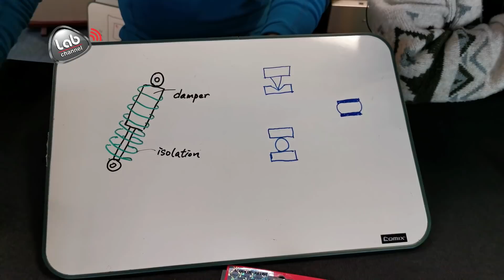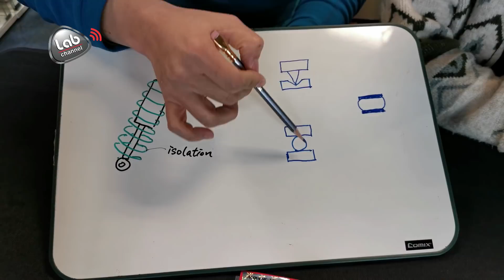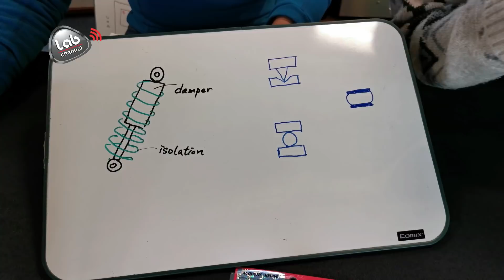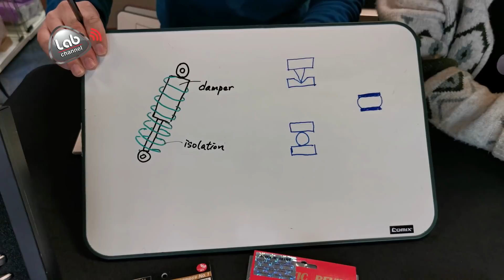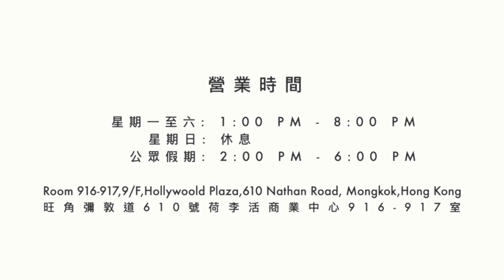如何處理震盪​?Part1# 20210202 LabChanne l#TiGLON AcousticRevive Viablue Cardas TienAudio#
所有的各類抑震調音小道具, 例如角錐、角墊及軟墊等等, 其目的只有一個, 那就是「處理震動」。注意我不是說「消除」震動, 因為震動是無法百分百消除的, 事實上我們也不必完全消除震動, 我們要做的是「處理」。所謂「處理震動」就是利用適當妥善的方法, 把震動化為好聲的助力。如此一來, 你就可以輕鬆的獲得好聲。
原文節錄自音響論壇紀念特刊之音響調聲學 ~ 劉漢盛著

以一套音響系統而言, 究竟震動來自何處呢? 如果想處理機箱及喇叭嘅震動, 有什麼有效的方法呢? 今集Lab channel, 社長Peter會逐一同各位發燒友一齊去探討。

視頻Short cut
00:00 – 為何要用釘墊? ~
04:18 – 聲波震盪的影響 ~
11:13 – 不同類型的墊材有什麼作用? ~
14:46 – 處理震盪有什麼方式? ~
16:23 – Isolation及Damping如何處理震盪? ~
19:32 – 不同的化震物料對聲音有什麼影響? ~